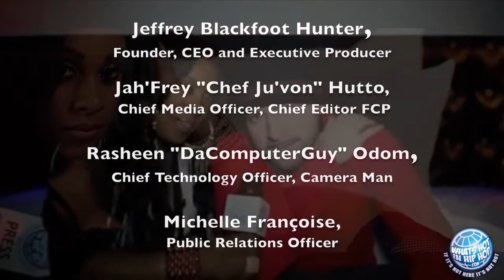International Nova Album release party on WHIHH.tv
WHIHH.tv footage of International Nova album release party at 49 Grove coordinated by Carol Daley. People in the building like Tony Sunshine, Zieme, Sho-Time, and many more.